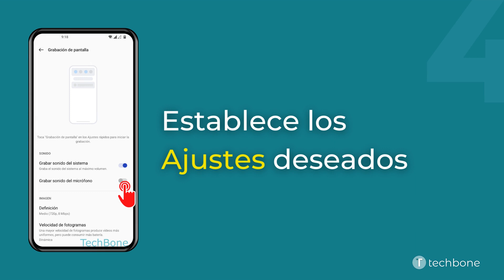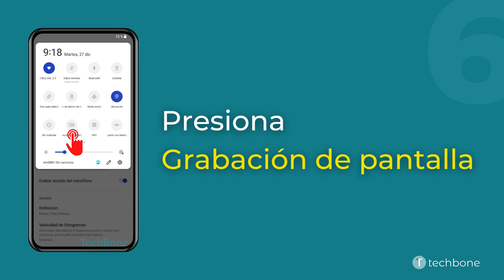Iniciar y Configurar la Grabación de Pantalla - OnePlus [Android 12 - OxygenOS 12]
El móvil OnePlus viene con una grabadora de pantalla para, por ejemplo, grabar vídeos de los juegos. Además de iniciar la grabación de pantalla a través de los ajustes rápidos, se puede establecer diferentes ajustes, como mostramos en este tutorial.

0:00 Intro
0:05 Abre los Ajustes
0:15 Presiona Ajustes del sistema
0:25 Presiona Grabación de pantalla
0:35 Establece los Ajustes deseados
0:45 Abre los Ajustes rápidos
0:55 Presiona Grabación de pantalla